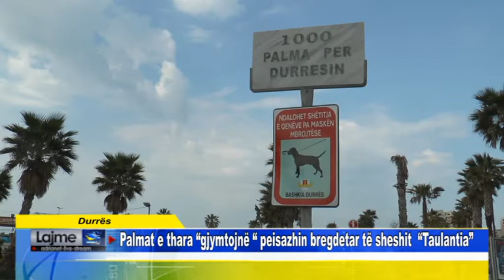Durrës Palmat e thara gjymtojnë peisazhin bregdetar të sheshit Taulantia